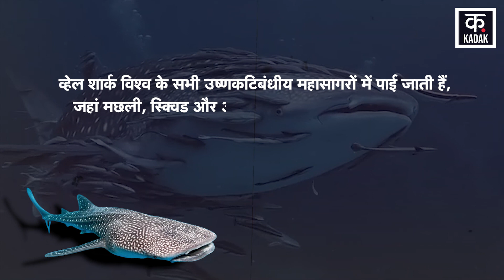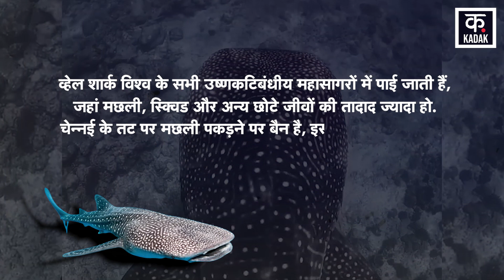Whale Shark | भारत में फिर से बढ़ने लगी व्हेल शार्क की संख्या? समुद्र में Fishing ban का दिखा फायदा?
In the last few years, the process of seeing whale sharks on the sea coasts is going on. Now their number has started increasing rapidly. Now many whale sharks have also been seen near the coast of Chennai. Although whale sharks are seen on the sea coast of Johannesburg, Africa, but in the last few years the number of whale sharks in India has increased, but the question is, where are these whales coming from in the sea of India?

भारत में बीते कुछ सालों समुद्री तटों पर व्हेल शार्क दिखने का सिलसिला जारी है .अब इनकी तादाद तेज़ी से बढ़ने लगी है. अब चेन्नई के तट के पास भी कई व्हेल शार्क देखी गई हैं. यूं तो व्हेल शार्क द.अफ्रीका के जोहान्सबर्ग के समुद्री तट पर देखी जाती है, लेकिन बीते कुछ सालों में भारत में व्हेल शार्क की संख्या बढ़ी है, लेकिन सवाल ये है कि ये व्हेल आखिर भारत के समुद्र में आ कहां से रही हैं?